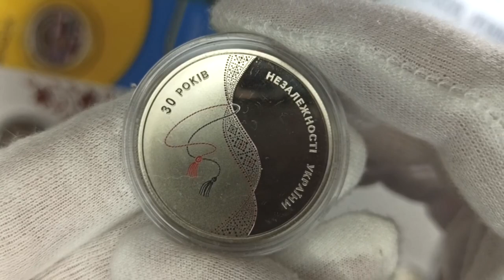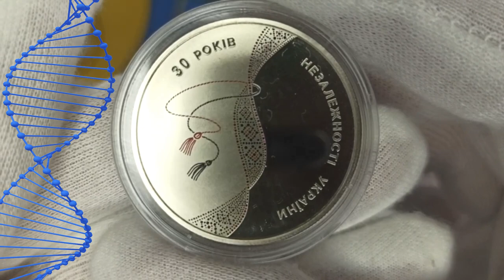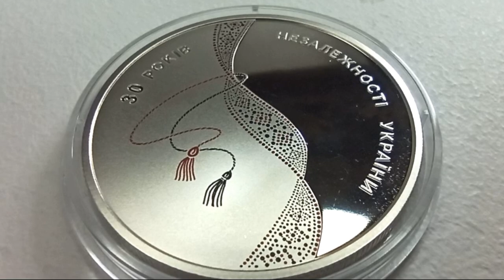Огляд монети "30 років незалежності України" - Лелеки